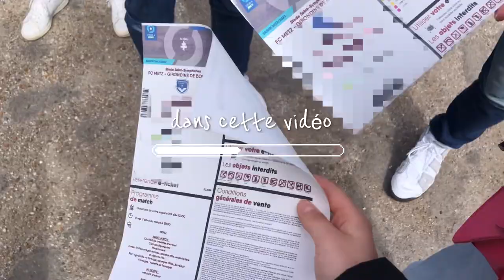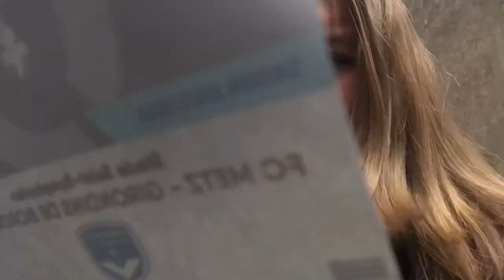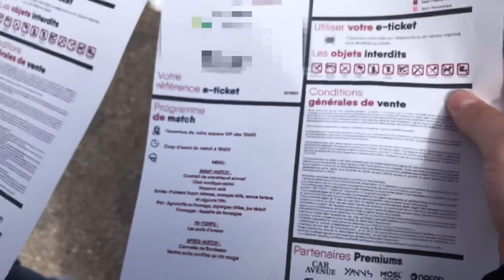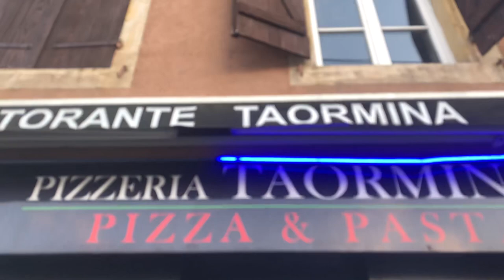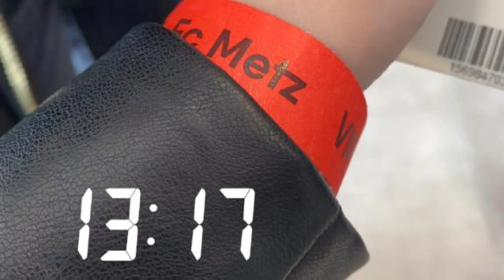VIP au match du FC Metz - vlog | c’est moi maurine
Je vous vlog cette journée incroyable avec ma famille et des amis,  nous sommes partis voir le match au stade du FC metz affrontant metz et bordeaux.

Hello les gars, aujourd’hui on se retrouve comme tous les samedis à 18h sur cette chaîne pour une nouvelle vidéo. Bon visionnage !

Bereel: @maurine_30
YouTube : c’est moi Maurine ( mais tu es déjà sur YouTube )

About me ✨:
Maurine
14 ans (30/04/2008)
Je suis en 3 ème

About videos 🎥 :
Montage : VLLO
Miniatures : canva, Adobe express

Je poste les samedis a 18h donc on se retrouve samedi prochain